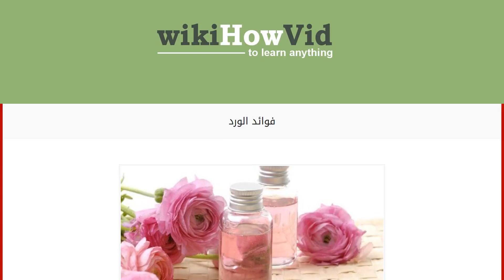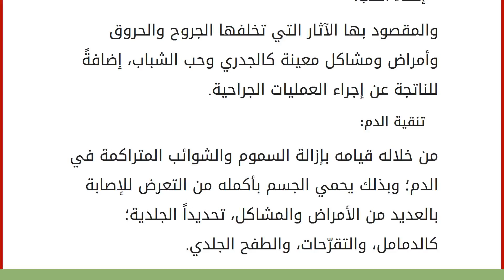فوائد الورد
الورد
الورود من أجمل النباتات التي خلقها الله سبحانه وتعالى؛ لما تضيفه من شعور بالبهجة والسعادة والدعم النفسي والمعنوي، فلو لم يكن كذلك لما أخذناه في زياراتنا إلى المرضى والمستشفيات، ولكن الكثير منّا يجهل أن يكون للورد فوائد طبية وصحيّة؛ لذلك سوف نتناول فيما يلي أبرز الفوائد التي يمنحها الورد للجسم، وتتضمن ما يلي. فوائد الورد مضاد للاكتئاب: من خلال احتوائه على مواد تزيد من الثقة بالنفس، وتنشط القوّة الذهنية وتساعد في التخفيف من الاكتئاب بغض النظر عن سببه، كما يعمل الورد على التخلص من الشعور بالقلق، ويزيد في المقابل من الشعور بالأمل وانبعاث الطاقة والتفكير الإيجابي. مضاد للالتهابات: يحتوي على مواد معنية تخفف من الحمى ودرجة حرارة الجسم المرتفعة، وبالتالي تسكّن من الالتهاب الناتج عن الأمراض أو المشاكل الصحية، فأثبتت فاعليته في إزالة الالتهابات البكتيرية تحديداً، إضافةً لعلاج التسمم تحديداً ال